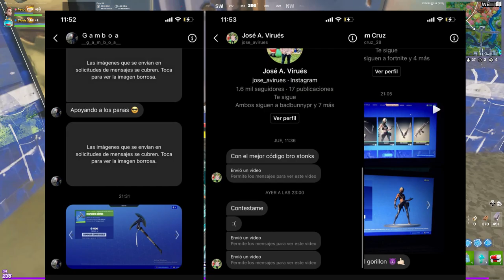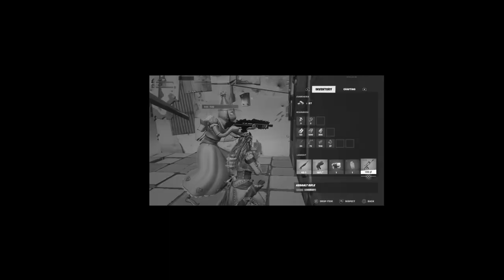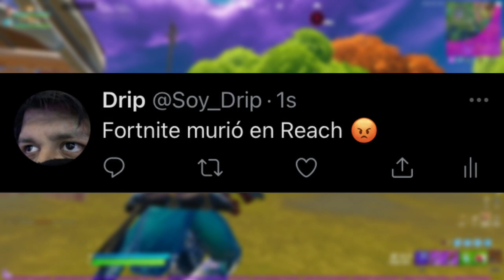13 HÁBITOS DE UN TRYHARD EN FORTNITE |Fortnite: Battle Royale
✯Código de Creador:

▶GorillaSovietico

☢ Especificaciones de mi Pc:

I9 9900ks
64 Gb DDR4 Corsair RGB Pro

Hola mis hermanazos del alma, esta vez les tenemos otro video de FORTNITE EN ESPAÑOL, que trata sobre 13 HÁBITOS DE UN TRYHARD EN FORTNITE
Todos hemos jugado con este tipo de jugadores , y todos hemos dicho alguno de estos pretextos alguna vez en nuestras vidas. Es un VIDEO DE FORTNITE GRACIOSO, UNA PARODIA que esperamos les guste.